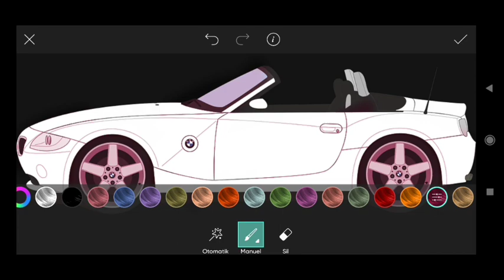Picsart image Editing #370